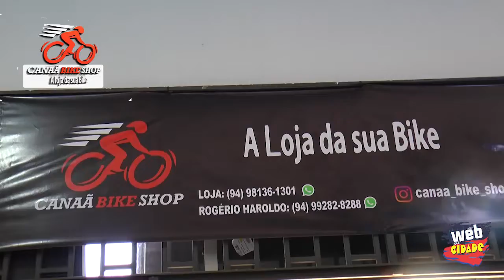CANAÃ BIKE SHOP